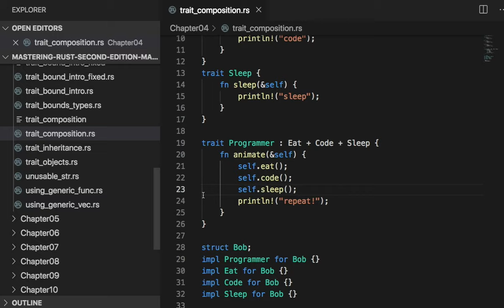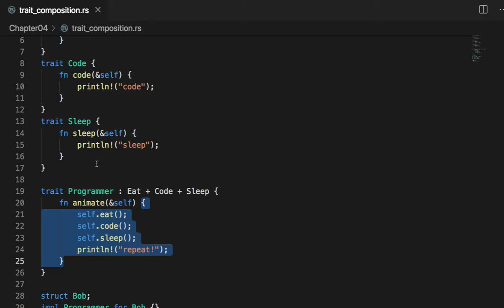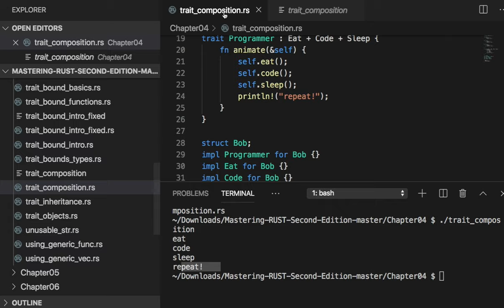[러스트] 026 - Using + to compose traits as bounds